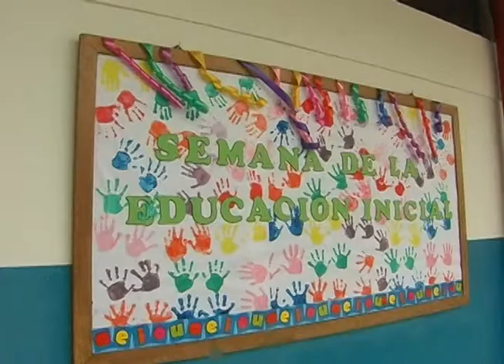Aquí Tatuy Informa: Semana de la Educación Inicial En la U.E.B Rivas Dávila Mérida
La Unidad Educativa Bolivariana "Rivas Dávila". Inició la semana de celebración de la Educación Inicial. Donde estudiantes de preescolar presentaron experimentos científicos, entre ellos: la erupción del volcán como formación geológica, el jabón como impulsador en el agua, ¿Cuántos años tiene un árbol?; entre otros. Estos, ejemplos que entusiasmaron a los niños y niñas espectadores, quienes manifestaron la jornada como una actividad interesante,